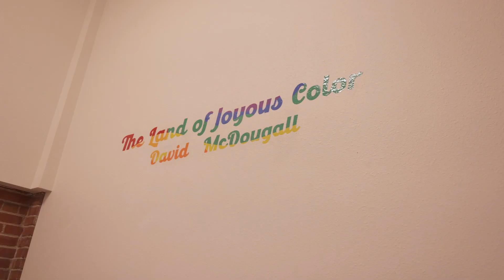2022 David McDougall: Land of Joyous Color